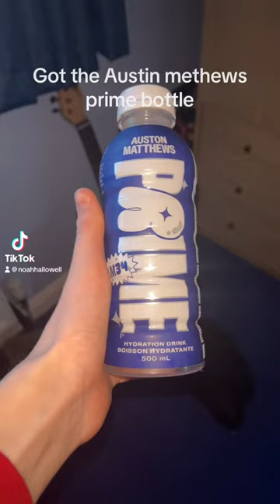Got the Austin Mathews prime bottle